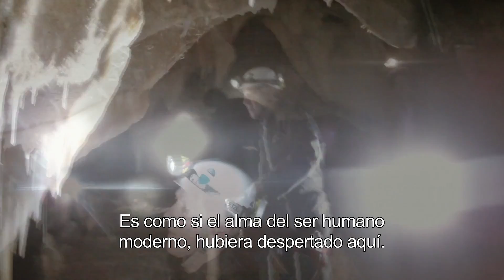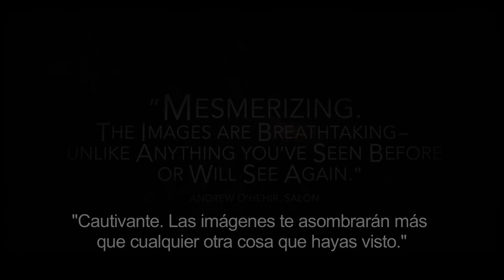LA CUEVA DE LOS SUEÑOS OLVIDADOS Trailer 2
Werner Herzog tuvo acceso exclusivo para filmar dentro de las cuevas de
Chauvet, al sur de Francia, y capturar la creación pictórica más antigua de la
humanidad en su ambiente natural. Utiliza tecnología 3D para llevarnos a un viaje en el tiempo... 30 mil años atrás.